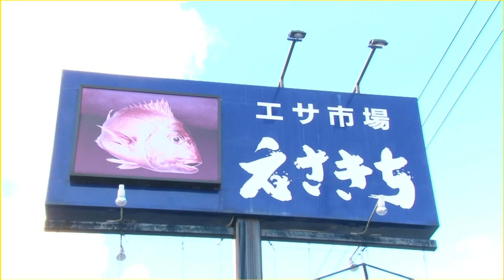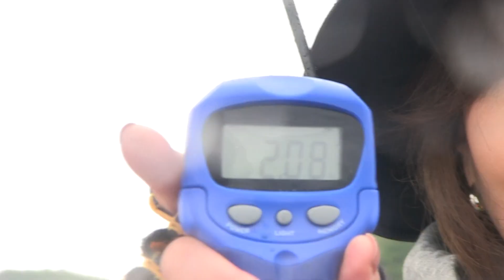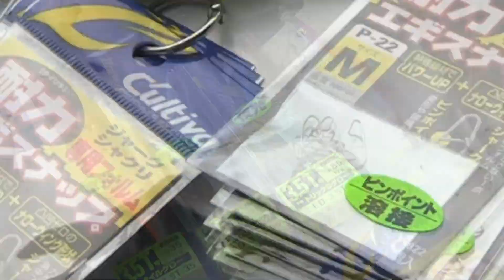【フィッシングマスター】春のアオリイカ狙い！サイズアップの記録更新なるか！？